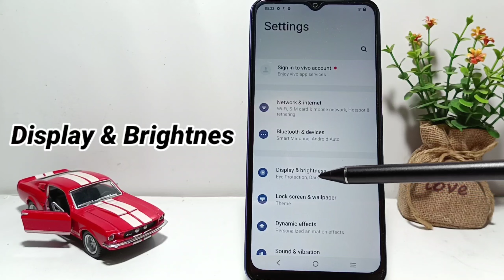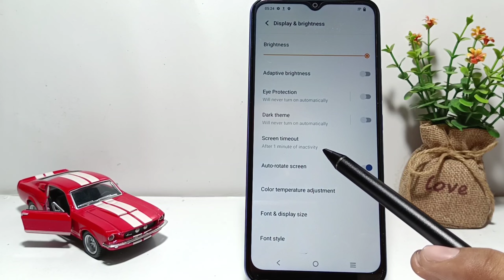How To Change Screen Timeout In Vivo Phone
how to increase screen timeout vivo.